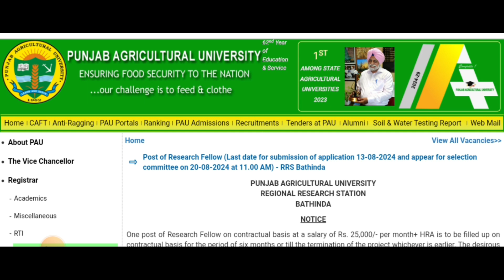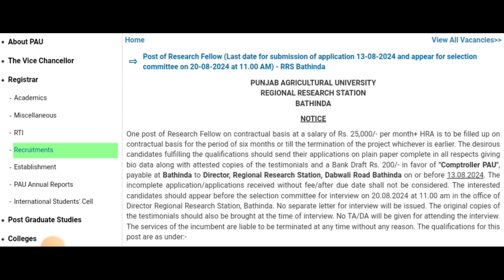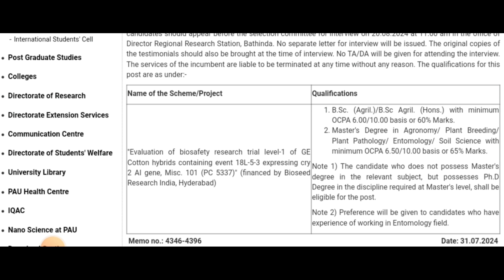ਬਠਿੰਡਾ, ਪੰਜਾਬ ਭਰਤੀ 2024/Bhatinda, Punjab Recruitment 2024